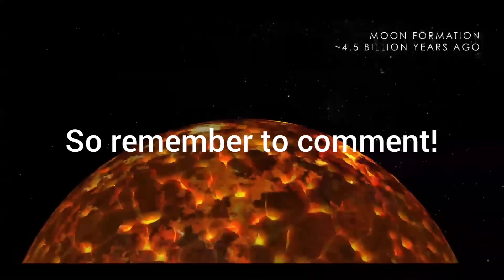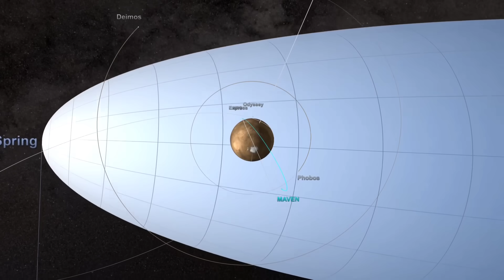What will happen if Apophis impacts the Moon? Is NASA concerned?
In 1178, a group of monks in Cantebury witnessed a frightening event. An event that, if it happens today, could create chaos worldwide.
And it happened on the Moon!